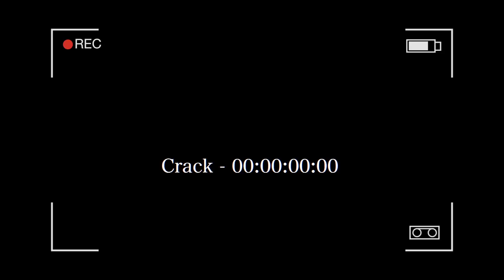Crack - "Defectuoso Poderoso" en el Garage Presenta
“El Garage Presenta” es la plataforma musical de grabación en directo mas importante de la escena independiente en Youtube, donde se han presentado proyectos musicales de más de 10 países del Continente Americano y Europa.

Hasta el 2014 se han grabado más de 1000proyectos musicales de rock, ska, swing, tango, pop, kpop, acústico, jazz, metal, fusiones latinas y otros géneros.

El Garage Presenta es un programa de Bj Medios con mas de 9 años de experiencia y se ha posicionado como un foro abierto a todos los géneros y propuestas musicales.

Agenda tu sesión por mensaje directo en nuestra página de Facebook.

Tema musical de entrada y salida "Vengo por tí" por AVERDEN del disco "La teoría de la bruja".